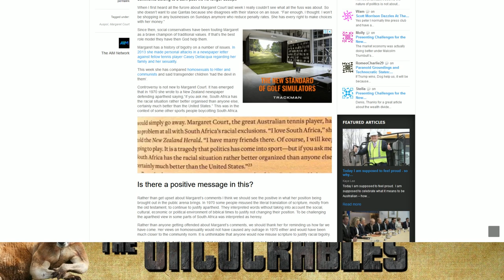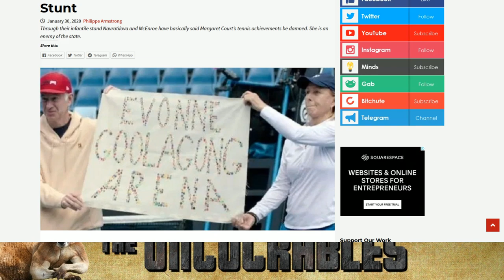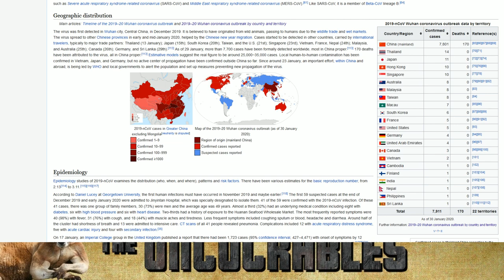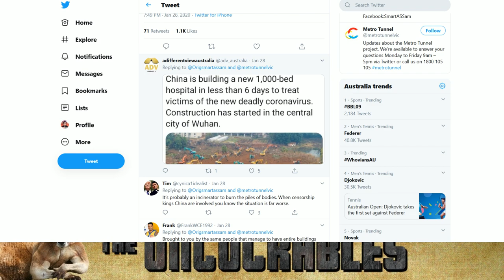Ep. 46 Bad Coronas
Bad people and their thoughts such as Margaret Court, Israel Folau and being Sinophobic about the coronavirus are still the greatest plagues in the west. That and more on the latest Uncuckables show with Tim Wilms Editor in Chief of The Unshackled, David Hiscox Editor of the XYZ, and making his debut is Bradley the Western Australian Chair of the Australian Protectionist Party.

It's the 50th anniversary of Margaret Court's four grand slam wins in a single year. Tennis Australia chose to recognize but celebrate her achievements due to her Christian views on sodomy, marriage, and gender. Isreal Folau has signed a new playing contract with the French Rugby team the Catalan Dragons but will be gagged from repeating his Christian views.

The Coronavirus outbreak in central China at present has led to 170 deaths and the city of Wuhan in quarantine lockdown. Confirmed cases have spread to other nations including Australia, we've been told Coronavirus is not an excuse to be Sinophobic. Theories about the cause of the virus are conflicting with some blaming batsoup, while others believe it is a bioweapon release.

Despite the left hating Australia they still care about the Order of Australia honours as feminists like Jane Caro are happy to accept them, and they want men's rights activist Bettina Arndt stripped of her recent Australia Day honour with Victorian Attorney-General Jill Hennessy writing to the Governor-General to request that happen.